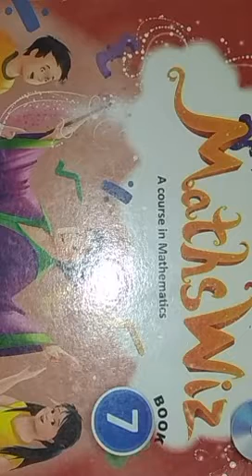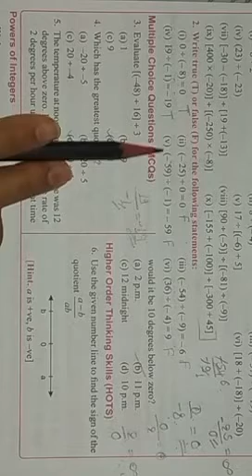CLASS 7 - MATHS : EXERCISE 1(C) - PART 2